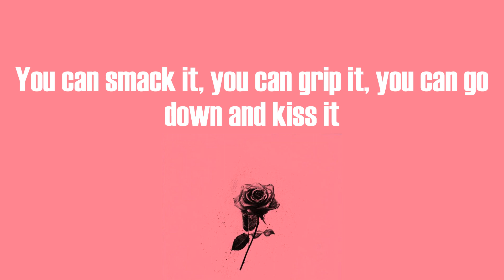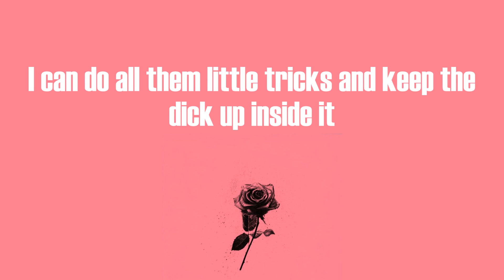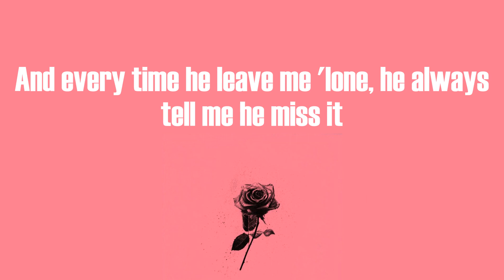Nicki Minaj - Super Freaky Girl (Lyric Video)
⚫Super Freaky Girl (Lyric Video) - Nicki Minaj